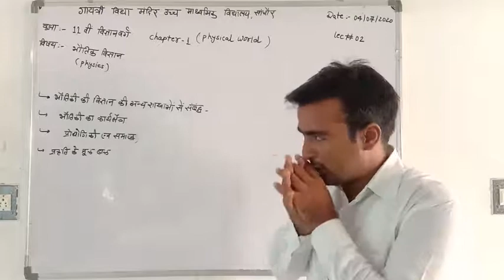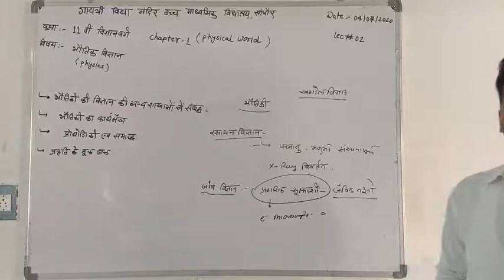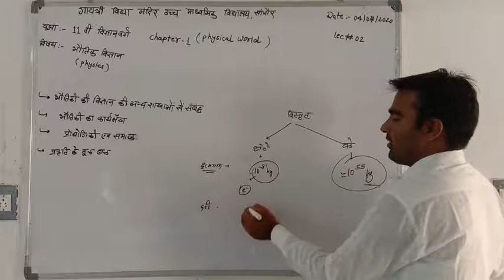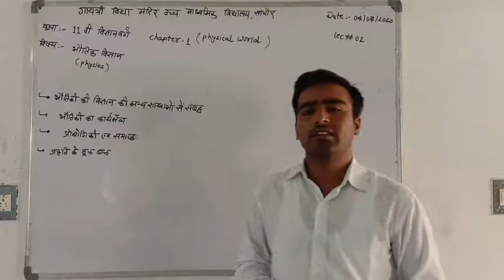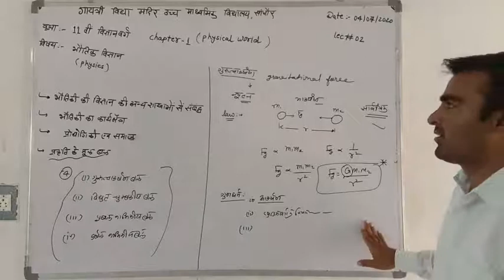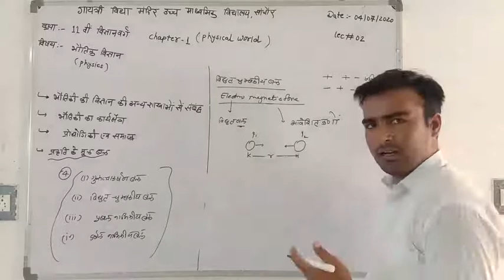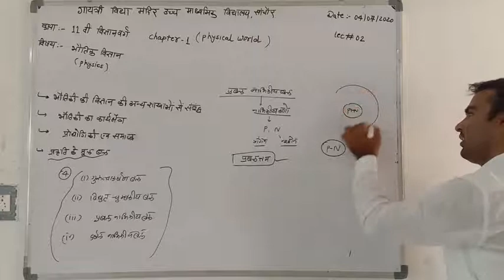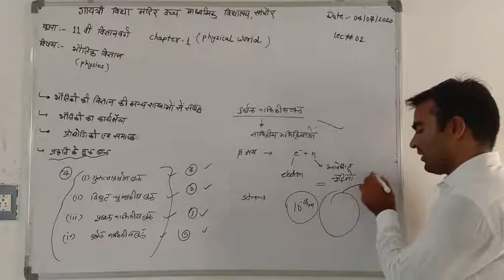class-11 physics chapter-1 physical world part#2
by mohan jangid